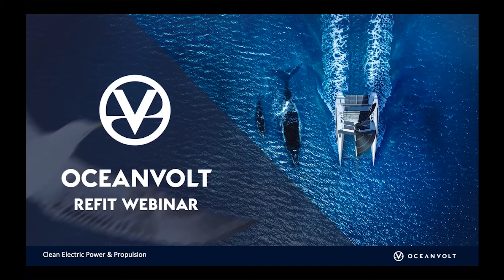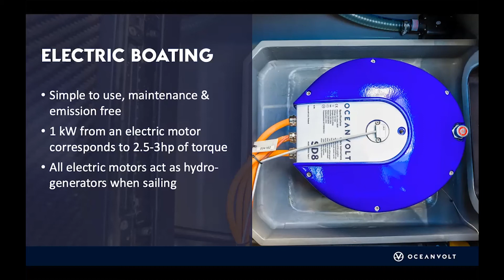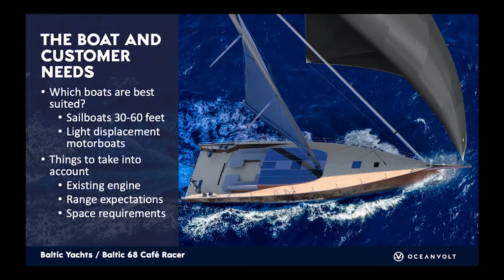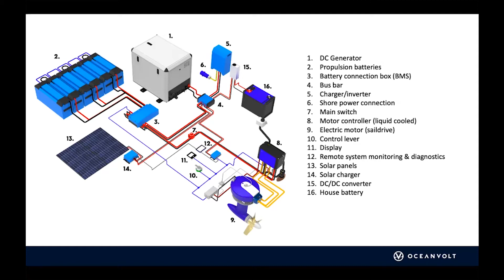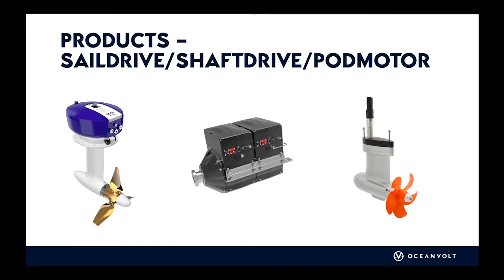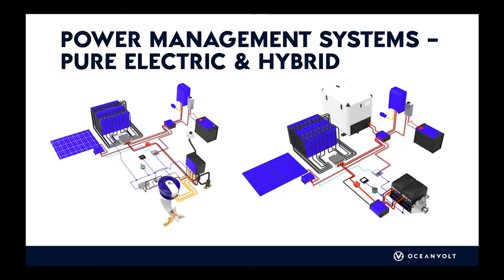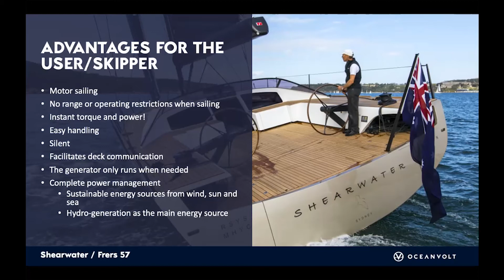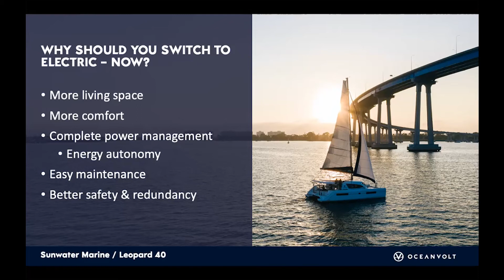Webinair Oceanvolt - Comment transformer un bateau en électrique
Pour rétrofiter un bateau en propulsion électrique, remplacez le moteur à combustion par un moteur électrique, installez des batteries adaptées, et configurez un système de charge. Assurez-vous de respecter les normes de sécurité électrique et de navigation.
Voici un résumé des principales étapes à suivre pour rétrofiter un bateau en propulsion électrique :

1. Commencez par évaluer le type de bateau que vous avez et son utilisation prévue. La taille, le poids, la capacité de charge et le type de navigation auront un impact sur le choix du système de propulsion électrique.

2. Sélectionnez le moteur électrique adapté à votre bateau. Considérez la puissance nécessaire, le type de propulsion (in-bord ou hors-bord), le voltage (généralement 12V, 24V ou 48V), et si vous souhaitez un moteur à propulsion directe ou un moteur avec une hélice.

3. Choisissez des batteries marines de qualité adaptées à votre tension de moteur. Les batteries lithium-ion sont souvent recommandées pour leur légèreté et leur durée de vie.

4. Installez un contrôleur pour gérer la puissance du moteur électrique. Certains modèles sont équipés de systèmes de gestion intelligents pour optimiser l'efficacité énergétique.

5. Prévoyez un chargeur de batteries pour recharger vos batteries à partir d'une source électrique à quai lorsque nécessaire.

6. Installer le moteur électrique, les batteries, les contrôleurs, les panneaux solaires (le cas échéant) et tous les composants électriques avec l'aide d'un professionnel qualité.

7. Installer des systèmes de surveillance pour surveiller l'état des batteries, la charge, la température du moteur, etc.

8. Demandez à votre installateur de vous former à l'utilisation de votre moteur électrique, afin d'affiner les réglages et profitez pleinement de votre installation.